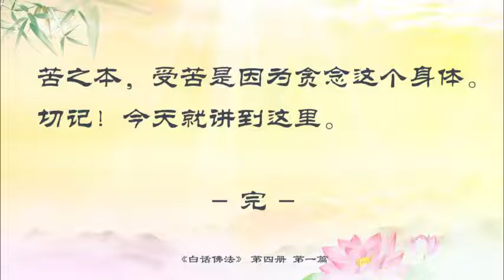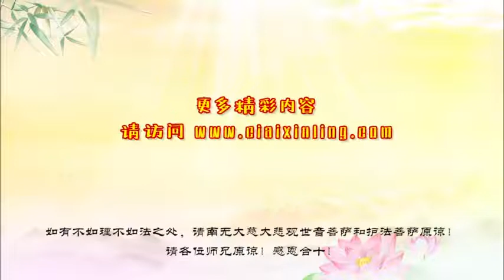1．修正自己，学会了空